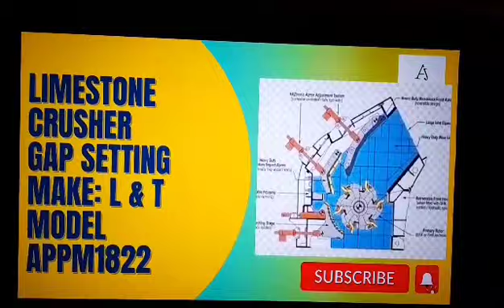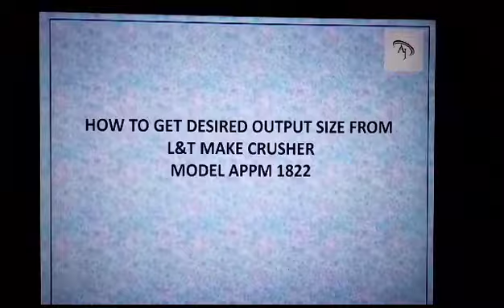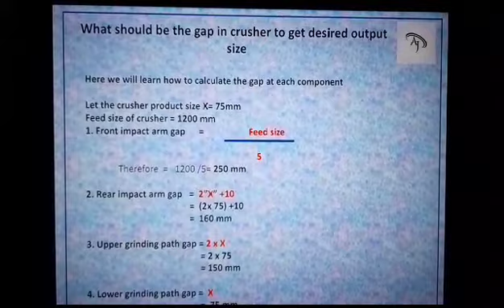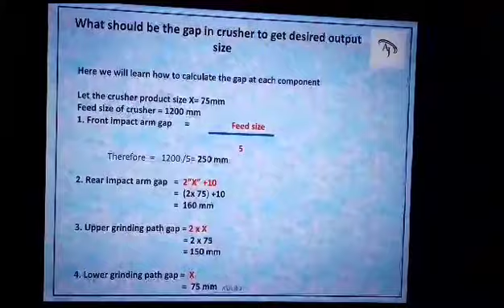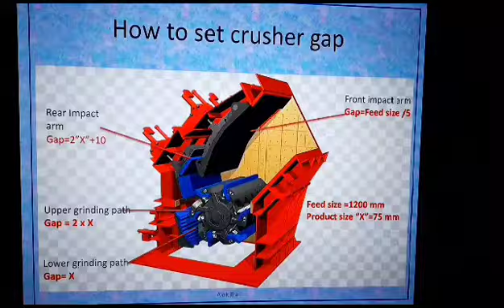CRUSHER GAP|| LIMESTONE|| APPM1822|| CEMENT PLANT||GAP SETTING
how to set crusher gap.
crusher gap setting will become easier after watching this.

The major raw material for cement production is limestone. The limestone most suitable for cement production must have some ingredients in specified quantities i.e., calcium carbonates, silica, alumina, iron, etc. Typically, cement plant locations are based upon the availability of good quality limestone in the vicinity. The quarrying operations are done by the cement producer using the open cast mining process.